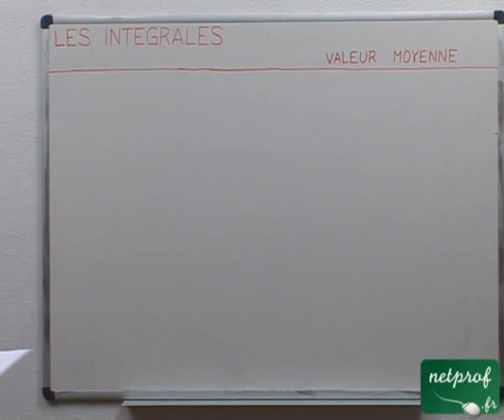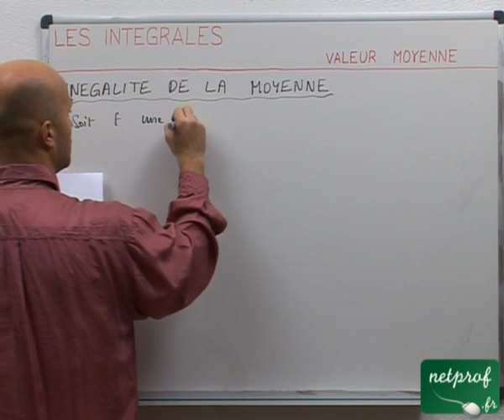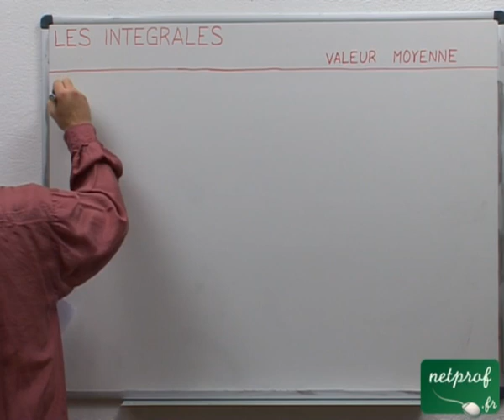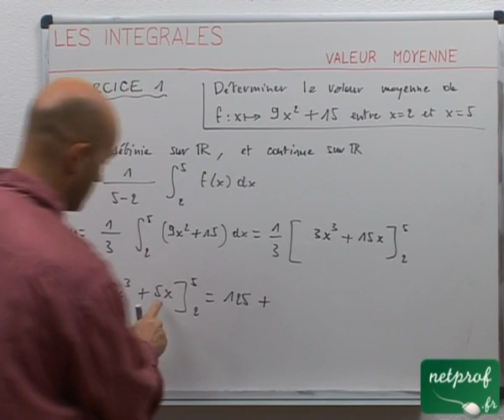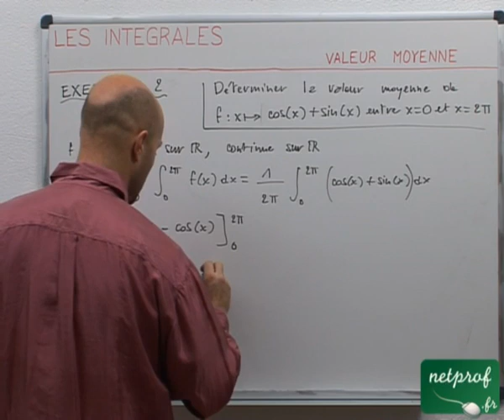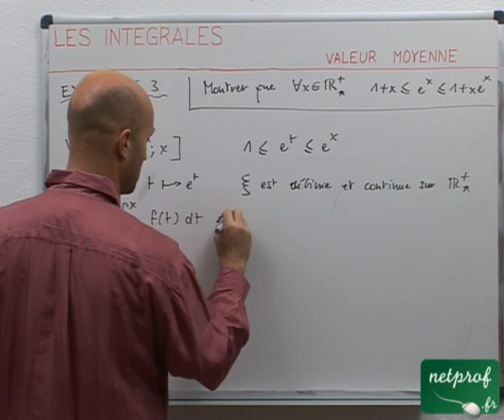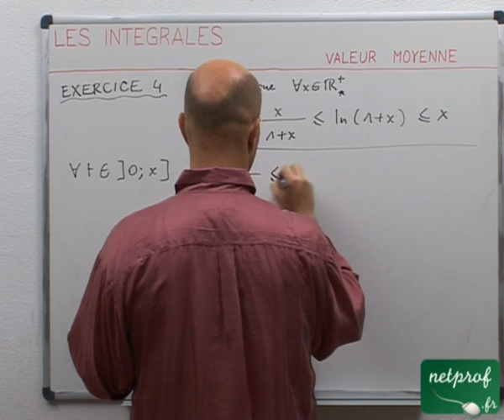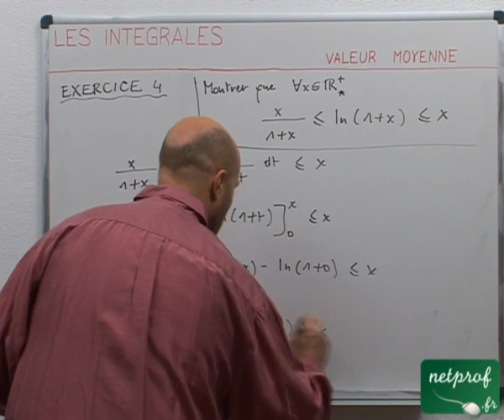37 Intégrales : valeurs moyenne